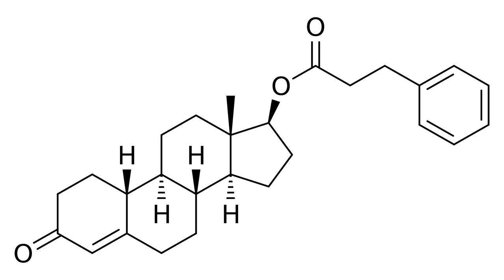Nandrolone phenylpropionate | Wikipedia audio article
This is an audio version of the Wikipedia Article:
Nandrolone phenylpropionate

SUMMARY
Nandrolone phenylpropionate (NPP), or nandrolone phenpropionate, sold under the brand name Durabolin among others, is an androgen and anabolic steroid (AAS) medication which has been used primarily in the treatment of breast cancer and osteoporosis in women. It is given by injection into muscle once every week. Although it was widely used in the past, the drug has mostly been discontinued and hence is now mostly no longer available.Side effects of NPP include symptoms of masculinization like acne, increased hair growth, voice changes, and increased sexual desire. The drug is a synthetic androgen and anabolic steroid and hence is an agonist of the androgen receptor (AR), the biological target of androgens like testosterone and dihydrotestosterone (DHT). It has strong anabolic effects and weak androgenic effects, which give it a mild side effect profile and make it especially suitable for use in women and children. NPP is a nandrolone ester and a long-lasting prodrug of nandrolone in the body.NPP was first described in 1957 and was introduced for medical use in 1959. It was the first nandrolone ester to be introduced, followed by nandrolone decanoate in 1962, and has been one of the most widely used nandrolone esters. However, in more recent times, the drug has been largely superseded by nandrolone decanoate, which is longer-acting and more convenient to use. In addition to its medical use, NPP is used to improve physique and performance. The drug is a controlled substance in many countries and so non-medical use is generally illicit.